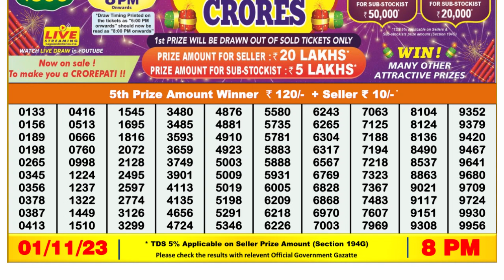Dear Lottery Sambad 8pm today 01.11.23 Nagaland State Lottery Result